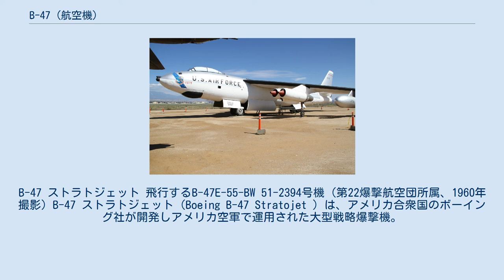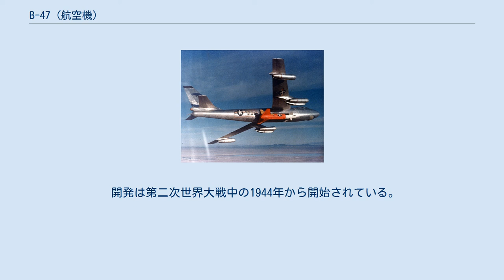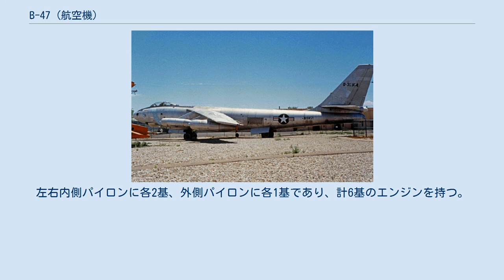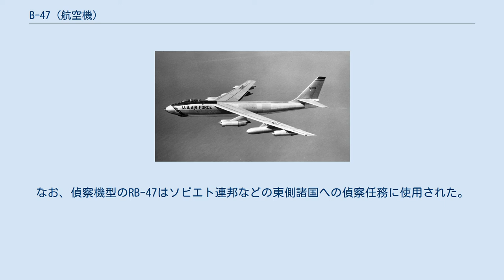B-47 (航空機)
B-47 ストラトジェット 飛行するB-47E-55-BW 51-2394号機 (第22爆撃航空団所属、1960年撮影) B-47 ストラトジェット（Boeing B-47 Stratojet ）は、アメリカ合衆国のボーイング社が開発しアメリカ空軍で運用された大型戦略爆撃機。
 愛称の「ストラトジェット (Stratojet)」は、「成層圏のジェット機」といった意である。
 配備されたB-47E 飛行中のB-47E B-29 スーパーフォートレス、B-36 ピースメーカーの後継機として戦略航空軍団（SAC）が導入した戦略爆撃機。
35度の後退角を持った主翼、安定性増強装置（SAS）など、当時最新の技術が盛り込まれた。
そのスマートなフォルムは、それまでのものと比べると革新的であった。
 開発は第二次世界大戦中の1944年から開始されている。
開発当初は直線翼であったものの、1945年5月に連合国軍に敗北したドイツの航空機研究者から後退翼の情報が手に入ったことにより設計を変更した。
早くも6月より後退角を持つ設計案、モデル450のモックアップ製作が開始された。
さらに1946年5月に試作機XB-47が2機発注されている。
初飛行は1947年12月17日に行われ、1948年より量産型B-47Aの部隊配備が開始されている。
 後退翼の主翼にポッド式にジェットエンジンを搭載している。
左右内側パイロンに各2基、外側パイロンに各1基であり、計6基のエンジンを持つ。
主翼は高翼配置で、大重量の核爆弾搭載を考慮し胴体前後に主脚を持つ自転車式の降着装置で、左右内側エンジンナセルに補助輪を持ち、着陸時にはドラッグシュートも使用する。
 兵装搭載量から言って「戦略爆撃機」と呼ぶには能力不足の感があったものの、朝鮮戦争でB-29がジェット戦闘機のMiG-15 ファゴットを相手に苦戦した事や、冷戦の初期であり、航空機による核を含めた「爆撃」がなお主流であった事などからSACは配備を積極的に進め、同盟国や友好国への供与も行われなかった上に、朝鮮戦争にも投入されなかったにもかかわらず、当時としては異例の2,032機が生産された。
また、B-47のエンジンをパワーアップして4発機とするB-56計画もあったが、1952年に中止された。
 「レシプロからジェットへのつなぎ」的存在であったB-47は、より高性能のB-52 ストラトフォートレスやB-58 ハスラーの就役・配備が進むにつれて順次退役し、爆撃機としての実戦投入はないままにベトナム戦争初期の1965年に最終機が退役した。
なお、偵察機型のRB-47はソビエト連邦などの東側諸国への偵察任務に使用された。
 B-47A 三面図